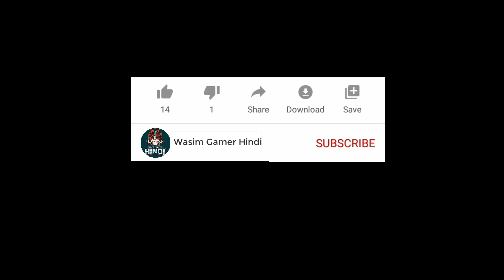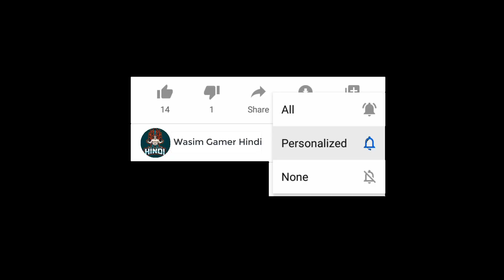GTA 5 : CAN WE SAVE LESTER FROM BIG MAFIA | GTA V GAMEPLAY #10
GTA 5 : CAN WE SAVE LESTER FROM BIG MAFIA | GTA V GAMEPLAY #123 | techno gamerz gta 5 #123

CONTENT.

All characters and events depicted in this video are
entirely fictitious All Content provided by this channel is meant for
entertainment only.

💻My System💻

WD Green 240GB SSD M.2